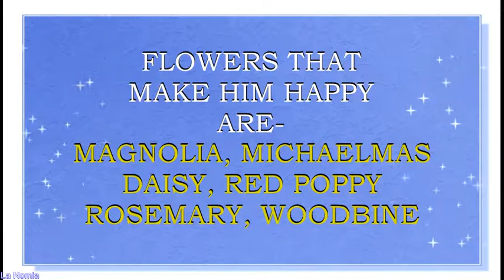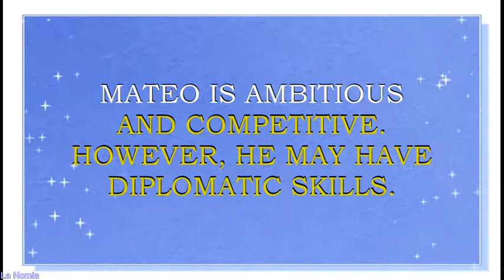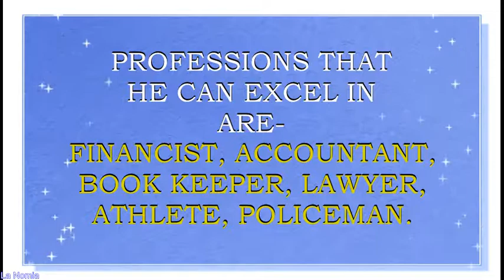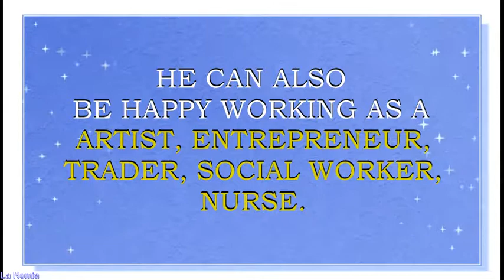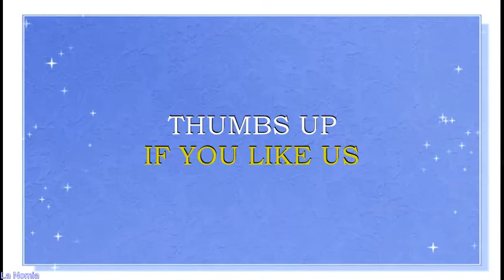MEANING OF THE NAME MATEO WITH FUN FACTS AND HOROSCOPE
Meaning o f the name Mateo. What is the meaning of the name Mateo?
Name Mateo is a Spanish form of the name Matthew. The latter is derived from the Hebrew  word, which means " Gift of God". This is a name for a boy.
This name and its forms is a traditional name in Greece, Russia, France, Germany, Sweden, Denmark,  Italy, Spain, Hungary, Bulgaria, Poland, Finland, France, Netherlands,  Estonia, Latvia. Name Ian is also quite loved in UK, Scotland and other English speaking countries, like USA, Canada, Australia, New Zealand. This name is particularly loved in Spain, Latin Americas, France and Italy. Americans are also fond of  Mateo, this name  is a N#59 name in USA as well.
Famous bearers of this name are:
Mateo Gil (Rodri­guez), Spanish film director
Mateo Alemán (y de Enero), Spanish writer
Mateo (born Iman Jordan), American pop singer-songwriter
Mateo Pablo Musacchio, Argentine football  player
Mateo Kovacic, Croatian football player
Mateo, gamer, Polish YouTube star, lifestyle vlogger
Teo Mateo, artists, dancers, YouTube stars
Ian Thomas, YouTube star, lifestyle vlogger
Mega Mateo,YouTube star
Mateo 22YT, gamer, YouTube star
mateoonline, artist, singer, YouTube star
AbrahamMateoVEVO, singer, musician, YouTube star
Mateo Palacios, YouTube star, lifestyle vlogger
Matteo Bertoli Visuals, artist, film maker, YouTube star
carmen mateo leon, beauty and lifestyle vlogger
Mateo Ramirez, YouTube star, lifestyle vlogger
Mateo name horoscope. What brings luck to Mateo? What are lucky days for Mateo? What are lucky professions for  Mateo? How special is Mateo? Personality traits of  Mateo. You will find answers to these questions in this movie. We collected the fun facts about the name Mateo  in this movie.